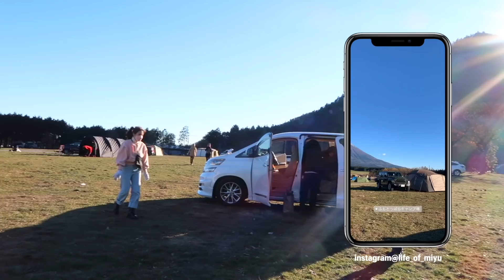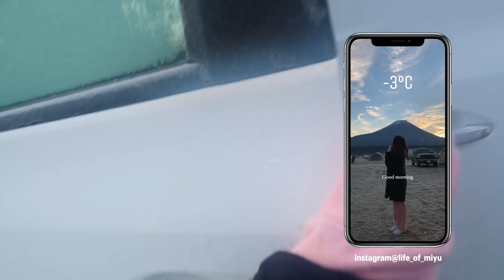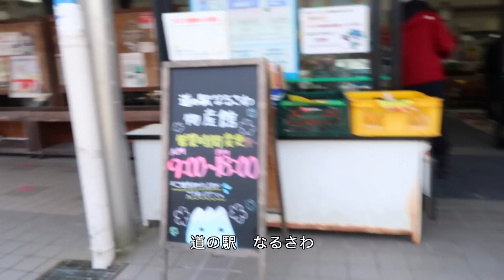【キャンプVlog】ママとパパの誕生日をキャンプ場でお祝い！【ふもとっぱら】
今回はママとパパの誕生日でキャンプに行ってきました。
ママとパパは歳は違うけど誕生日が同じ11月29日！
毎年、運命の2人なんだな〜って思ってる。
今回もキャンプ場はふもとっぱらキャンプ場。
富士山が目の前でトイレも綺麗だし空気も綺麗で
自然に居ると心が洗われてリセットできる！！
みんなも動画見て楽しんで貰えたら嬉しいな☺︎
でも、今回は11月末だったのでとにかく寒かった。
本当に寒かった。寝れない。笑
でも、最高に気持ち良くて楽しかった！！！

みんないつも見てくれてありがとう。
また次のビデオも見にきてね:)